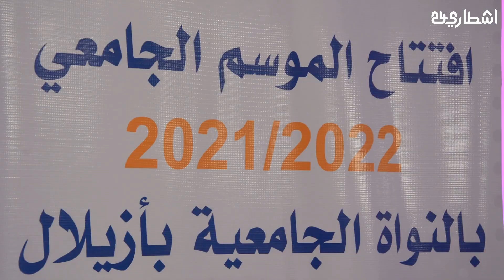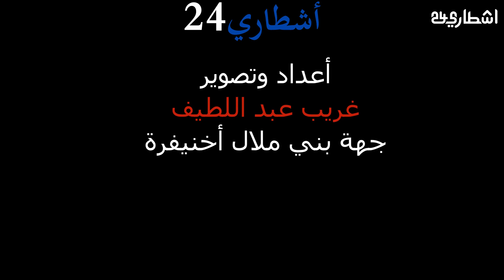حلم يتحول إلى حقيقة .. حفل تدشين أول نواة جامعية بإقليم أزيلال وسط ترحيب الجميع..